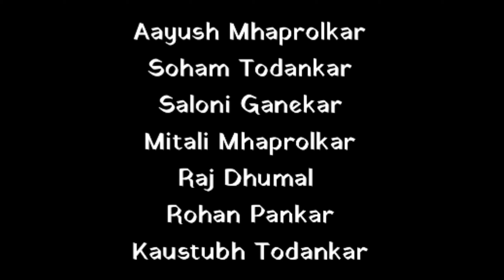प्रेम हे | Prem He | Marathi love song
प्रेम ही अशी गोष्ट आहे की प्रत्येक माणसाच्या आयुष्याला एक वळण देऊन जाते. काही जणाच्या नशिबात हे सुख सहज आलेल असत. पण काही व्यक्तींनी किती प्रयत्न केले तरी त्यांच्या पदरी निराशाच पडते. मग या साठी माणूस कोणत्याही थराला जातो. मग ती कितेक वर्षाची मैत्री असो वा किती जवळच नात असो ; त्या सगळ्यागोष्टींवर माणूस पाणी सोडतो एका प्रेमासाठी.
Dream Diaries Production Presents
Official Music Video
PREM he ❤️
व्हिडिओ नक्की पहा. जर तुम्हाला व्हिडिओ आवडल्यास लाइक कमेंट शेअर आणि सब्क्राईब करायला विसरु नका.

Cast
Mansawi Mhaprolkar
Vaibhav Kadam
Karan Shaha
Manjiri Mhaprolkar
Rahul Nimbre
Hemant Ratodkar
Kapil Bhayde
Shubham Todankar
Aayush Mhaprolkar
Soham Todankar
Saloni Ganekar
Mitali Mhaprolkar
Raj Dhumal
Rohan Pankar
Kaustubh Todankar

 - Special Thanks -

Akshay Vijay Salunke
MD of Vijay Musical Academy

- Singer -
Dhananjay Janardan Mhaprolkar

- Composer -
Prathmesh Raane
Arvind Mohite

- Mixing & Mastering -
Arvind Mohite

- Recorded At -
Atharv studio Dombivli

Directed By
Chetan Ratwadkar

DOP & Video Editing
Omkar Kishor Todankar

Writer Singer Composer
Dhananjay Janardan Mhaprolkar